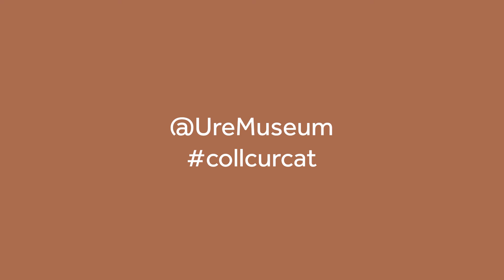Gertrude Hurry - Hidden Women in the Archive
Profile of the ten women featured in the Ure Museum’s exhibition ‘Hidden Women in the Archive: Collectors, Curators and Cataloguers’